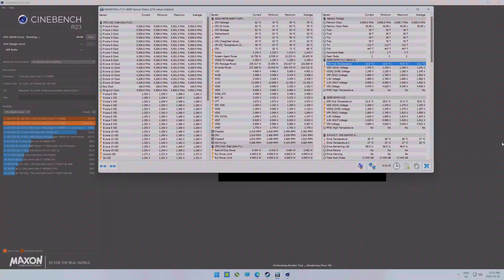13700KF 5500Mhz 1Hour Cinebench R23 Test Voltage and Temperatures HWinfo64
13700KF 5500Mhz 1Hour Cinebench R23 Test Voltage and Temperatures HWinfo64.
84°C Max

Simple BIOS Settings 5500Mhz
Offset Voltage= -0.0800
LLC 4 on Asus Motherboard
Auto voltages on everything else

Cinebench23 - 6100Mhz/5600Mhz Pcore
Single 2294- below normal setting

CPU-Z 6200Mhz/5600Mhz Pcore-
Single 996
Multi  13162

♦ CPU - Intel 13700KF With MSI MAG Core Liquid 360R V2
♦ Mobo - ASUS Prime Z-690 P DDR5 (BIOS 2014)